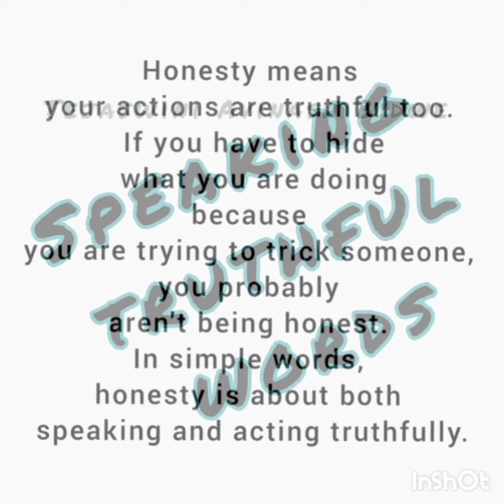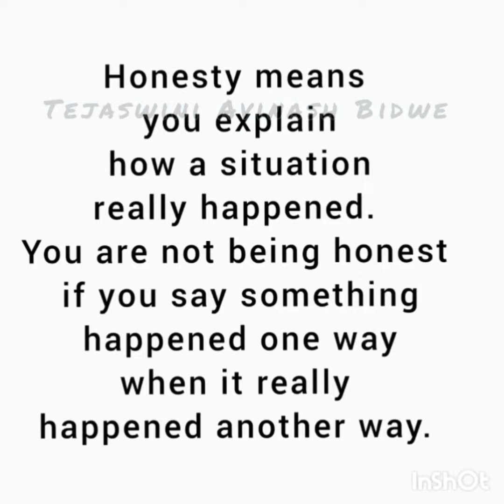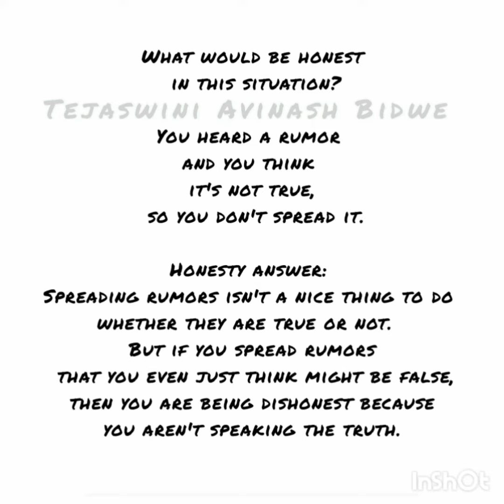HONESTY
MORAL SCIENCE